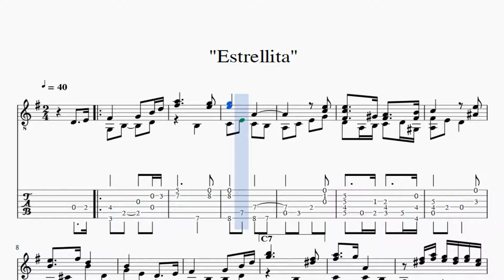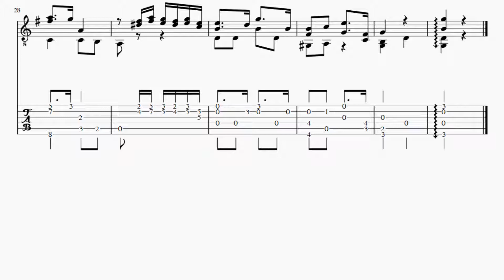Partitura y Tablatura Estrellita Guitarra Acústica